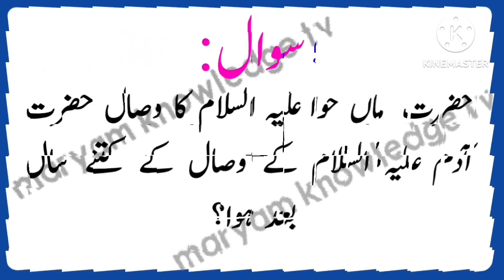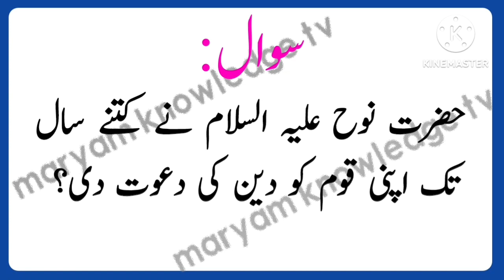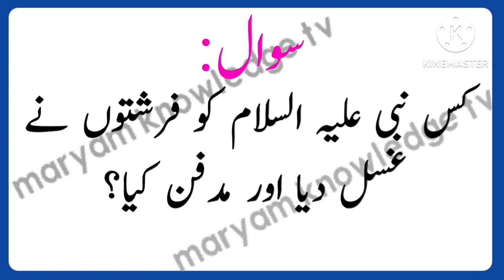Islamic common sense questions answers | urdu sawal jawab | general Knowledge | paheliyan riddles